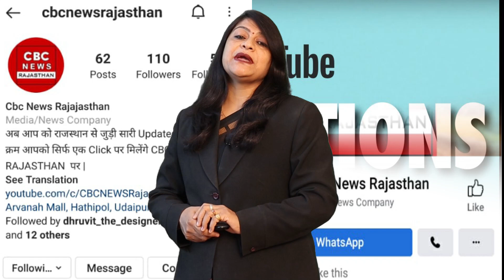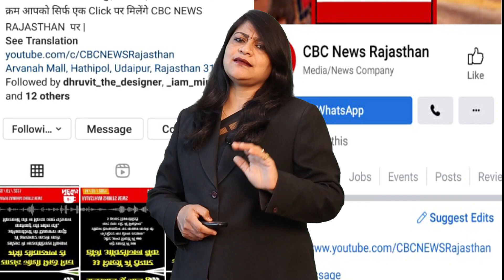Udaipur Police पर गंभीर आरोप बच्चों को पिटा तोड़ फोड़ की......